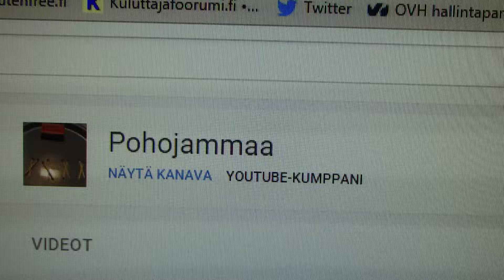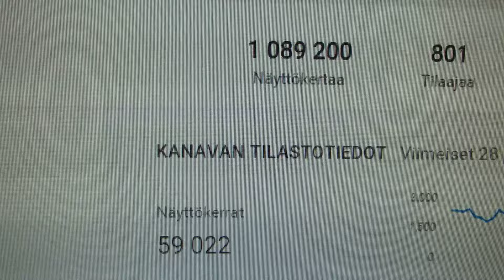800 tilaajaa kanavalla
800 tilaajaa kanavalla on täyttynyt ja samoilla eväillä jatketaan.